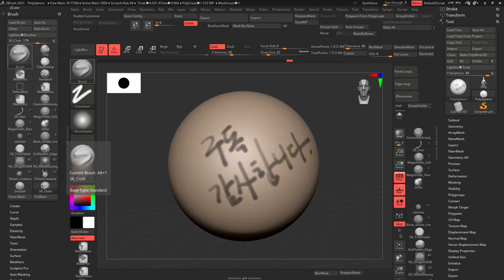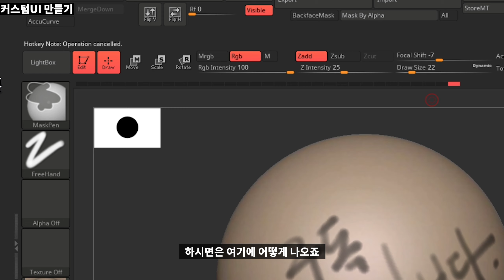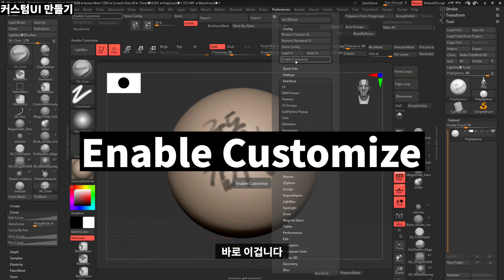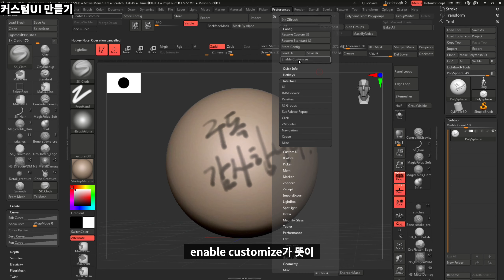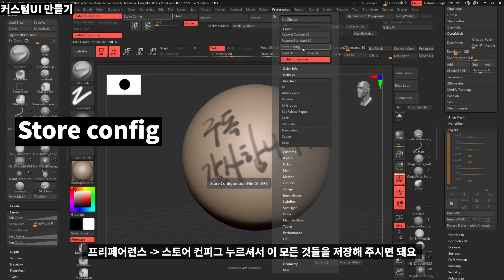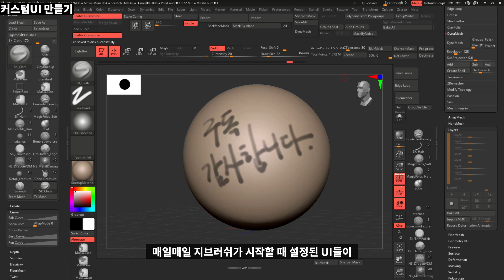지브러쉬 단축키 지정, 커스텀 UI 만들기_zbrush customize Ui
3배빠른 작업 해보시지 않겠습니까

00:00 시작하기
1:10 단축키 지정하기
2:25 커스텀 ui만들기
4:45 설정한 세팅들 저장하기